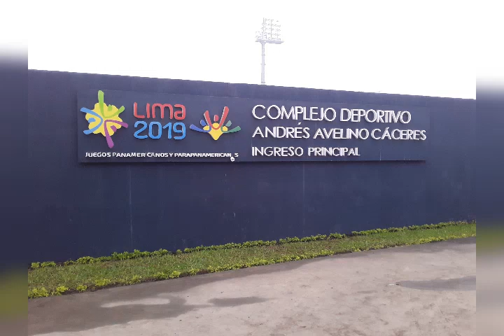Hockey Lima 2019 Argentina vs Peru/ Mexico Vs Canada